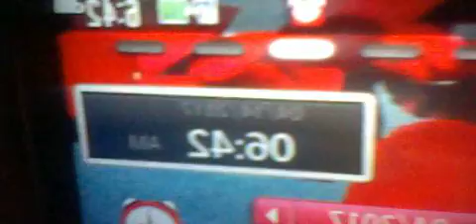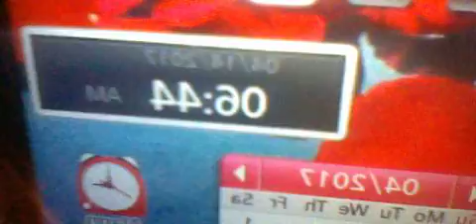HNI 0033 GANGSTALKED-HUSBAND LEAVING FOR WORK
KEEP ON LYING AND TRYING TO HURT MY FAMILY AND SEE WHAT HAPPENS TO YOU WHEN I CATCH UP TO ALL THE LIARS